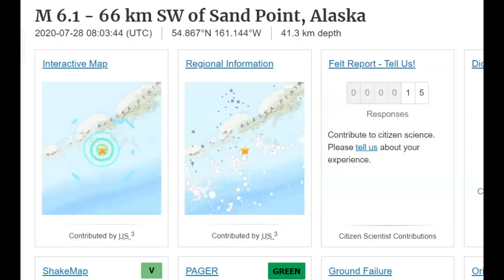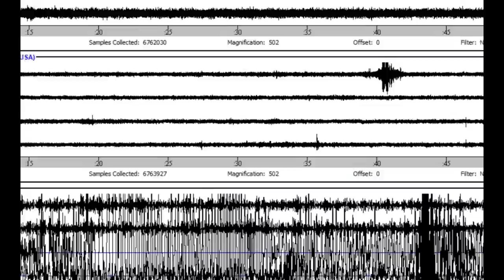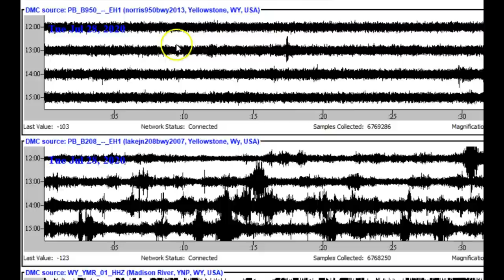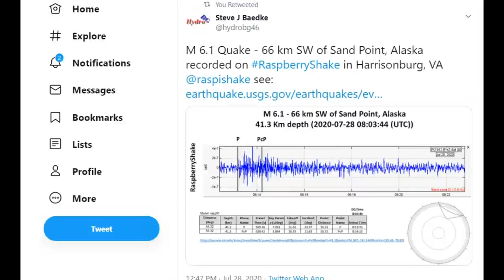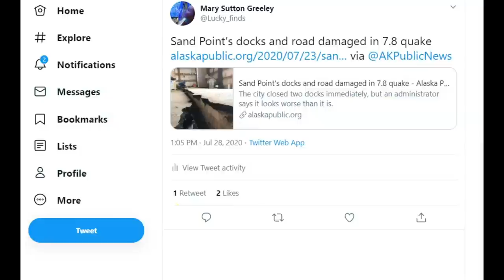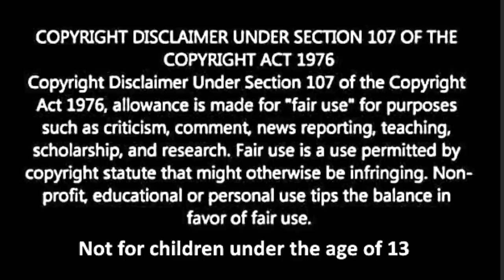Earthquake M 6.1 Alaska, Sand Point Aleutian Islands - Past Earthquake Damage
Credit
USGS and Google Earth and Twitter